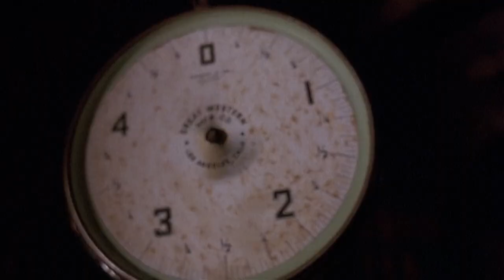nuclear assault - something wicked (music video)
кадры из фильма "Чернокнижник 2 - Армагеддон (1993)"
stills from the movie "Warlock 2 - Armageddon (1993)."